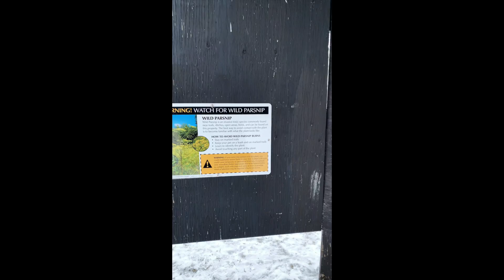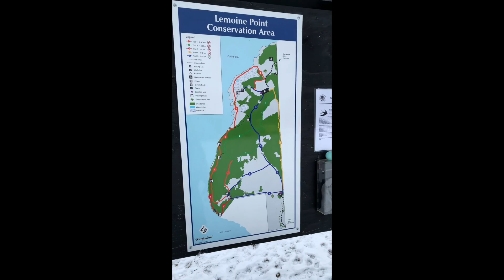"Santa was good to me"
WTTS "Welcome to the show" just a quick little hike in the conservation area to test out some new goodies from Santa this year, and it was a beautiful day to get out.